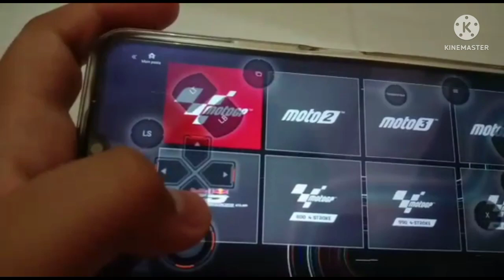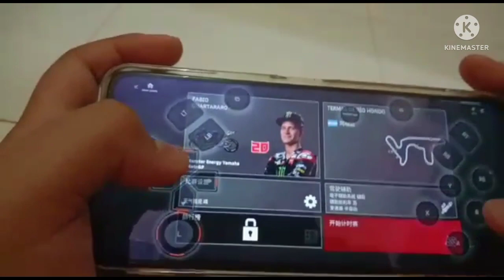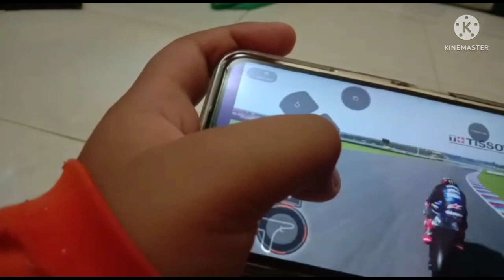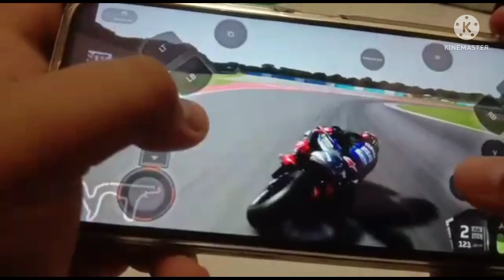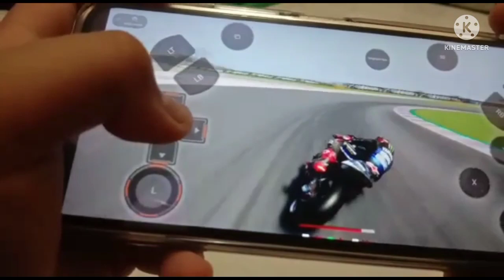Test Main MotoGP21 Di Chiki